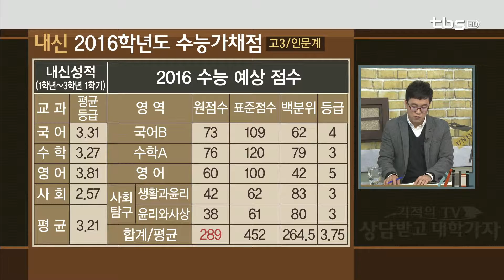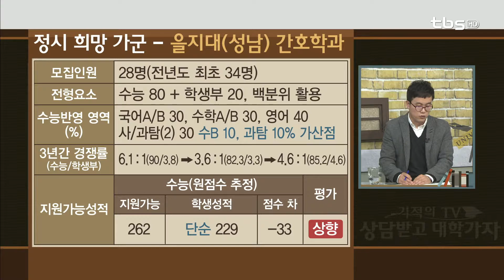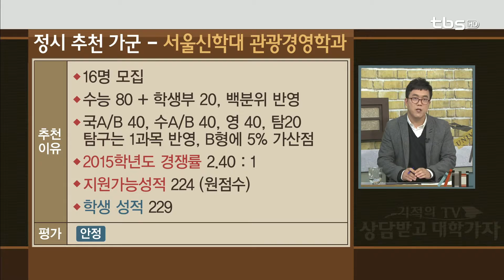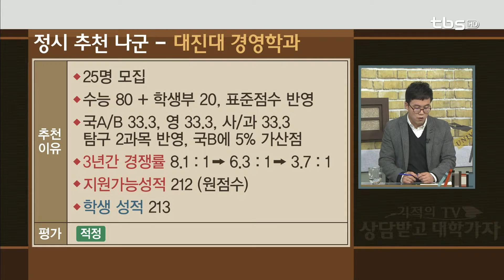정시상담(을지대(성남) 간호학과)_tbs 상담받고 대학가자